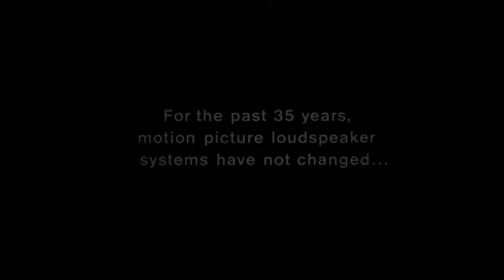THX logo (1983)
This is aka ''Wings'' trailer, it's the 1st of the total 18 trailers that produced by George Lucas and Tomlinson Holman for the motion picture quality certification system. Debuted in the theatrical premiere of Star Wars Episode VI: Return of the Jedi (1983). The creators of the ''Deep Note'' trailers are: John Lasseter, Gary Rydstrom, Gary Rizzo, Steve Boeddeker, Marco d’Ambrosio and Van Ling.
THX's audio trademark created by Dr. James A. Moorer.